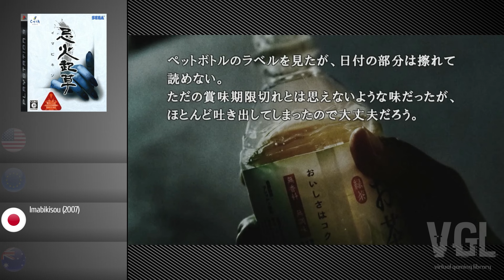The PS3 Project - All 354 PlayStation 3 Japan Exclusive Games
Check out all 354 PlayStation 3 (PS3) Japan exclusive games in one video.

00:00 - 0-9
00:53 - A
02:13 - B
03:43 - C
05:23 - D
09:53 - E
10:53 - F
11:03 - G
13:23 - H
15:23 - I
19:43 - J
22:13 - K
25:13 - L
25:43 - M
31:03 - N
33:23 - O
34:03 - P
37:03 - R
39:33 - S
50:13 - T
53:53 - U
54:43 - V
55:13 - W
58:23 - Y
58:53 - Z